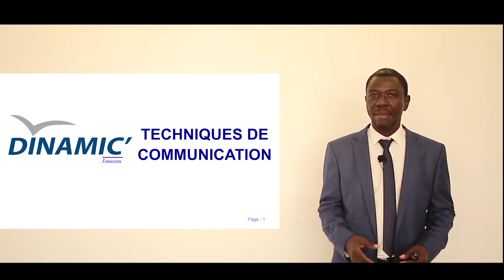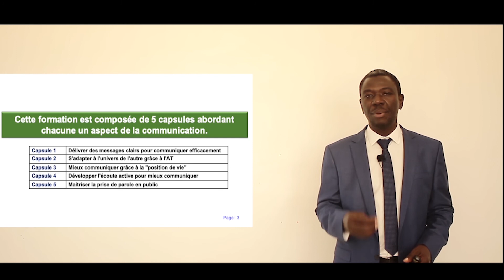Présentation du module TC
Savoir communiquer, c’est savoir vivre avec les autres. Vous devez être capable de faire passer votre message efficacement et d’aider les autres à vous faire passer le leur. Une bonne communication vous permet d’utiliser pleinement toutes vos autres compétences. En effet, votre capacité à motiver, à déléguer, à organiser, à résoudre les problèmes et à obtenir des informations dépend de votre facilité à communiquer avec les autres.

Ce séminaire va permettre aux participants d’acquérir les techniques permettant à chaque participant de progresser dans sa communication au quotidien et d’augmenter ainsi ses propres performances et celles de son entreprise.
Cette formation est composée de 5 capsules abordant chacune un aspect de la communication.